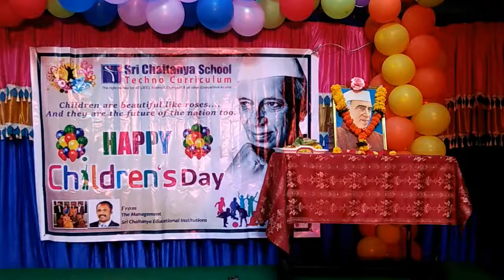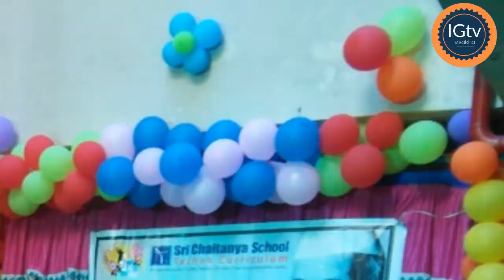పెందుర్తి శ్రీ చైతన్య స్కూల్లో చిల్డృన్స్ డే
దయచేసి సబ్స్క్రయిబ్ చేయండి